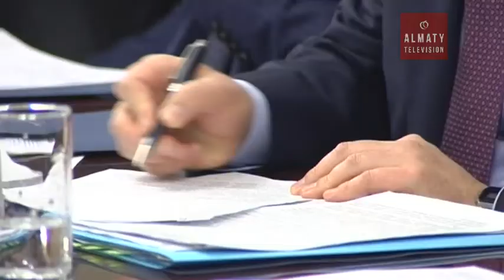С нового года господдержка казахстанских фермеров увеличится в 7 раз (29.11.16)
С нового года господдержка казахстанских фермеров увеличится в семь раз. Об этом в ходе заседания правительства заявил вице-премьер, министр сельского хозяйства Аскар Мырзахметов. По его словам, новая программа агропромышленного комплекса создаст сельхозкооперации, повысит эффективность животноводства и растениеводства, увеличит доли переработки предприятий, что в конечном счёте позволит - поставлять на рынки ещё более конкурентоспособную продукцию. Говорили на правительственном часе и о выгодных кредитах и доступном образовании.